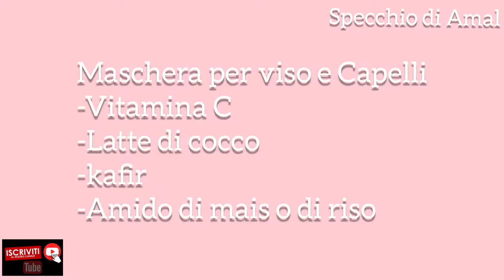la miglior Maschera per CAPELLI RICCI alla vitamina C FAI DA TE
Ciao bella gente oggi ho fatto una maschera fantastica che va bene sia per i capelli ricci sia una maschera per il viso.

Ho fatto questa maschera fantastica aiuta a definire i capelli ricci e nello stesso tempo e una maschera per viso a base di vitamina C

la vitamina C:
Da sempre riconosciuta come il più efficace antiossidante contro gli effetti degeneranti dei radicali liberi, l’acido ascorbico, meglio conosciuto come vitamina C, rivitalizza e migliora l'elasticità della pelle stimolando la formazione di collagene, la protegge dai raggi ultravioletti e contrasta gli effetti di sostanze tossiche come fumo e inquinamento. Inoltre, previene le macchie dovute all’avanzare dell’età e schiarisce quelle esistenti.  «Le vitamine sono essenziali sia per la salute dall’interno sia per il benessere della pelle dall’esterno e servono a sostenere i sistemi di difesa naturale. L’utilizzo di un prodotto topico ricco di vitamina C è fondamentale perché con l’età si riduce la concentrazione di nutrienti nella pelle e gli integratori per via orale non sono del tutto efficaci in quanto perdono la loro capacità di resistenza nel corpo», spiega il dott. Fredric Brandt, creatore dell’omonimo brand skin care. Tra i 20 e i 33 anni, infatti, l’elasticità della pelle si riduce di circa il 10 per cento e la concentrazione di vitamine C ed E, cui spesso si accompagna, scende del 30-40 per cento.

la mia maschera ho scelto 4 ingredienti che rendono i capelli e la pelle idratati luminosi nello stesso momento

la maschera
- VITAMINA C
- LATTE DI COCCO
- YOGURT KEFIR
- AMIDO DI MAIS

IL LATTE DI COCCO
Fornisce inoltre vitamina C e discrete quantità di vitamina E; apporta, inoltre, minerali quali selenio, antiossidante e regolatore delle funzioni tiroidee, potassio e magnesio, utili per la corretta funzionalità di cuore e circolazione cardiaca.

IL KEFIR
Il kefir di latte è ricco di probiotici, ma anche di vitamine, in particolare quelle del gruppo B, come ad esempio la vitamina B9 o acido folico, e la vitamina K. Da non sottovalutare, poi, i minerali contenuti nel kefir: l’alimento è ricco di calcio, magnesio, potassio e fosforo. E le proteine.

questi 4 ingredienti insieme vanno bene per tutti i tipi di pelle
- pelle mista
- pelle grassa
- pelle secca
- pelle impura
- pelle acneica

la vitamina C e un forte antiossidante sia per il viso che per i capelli